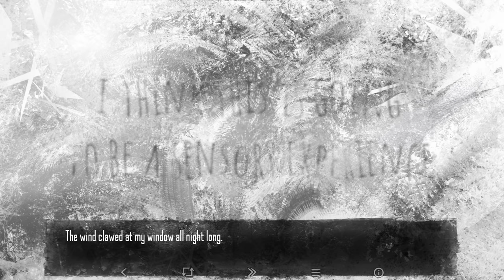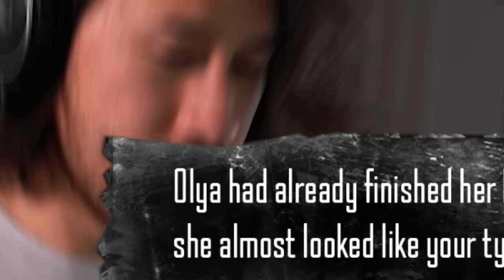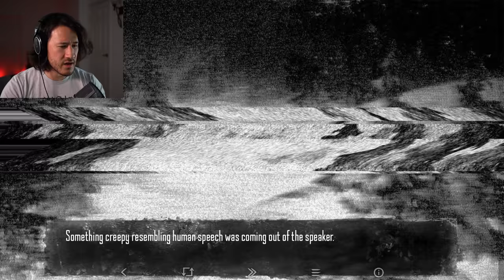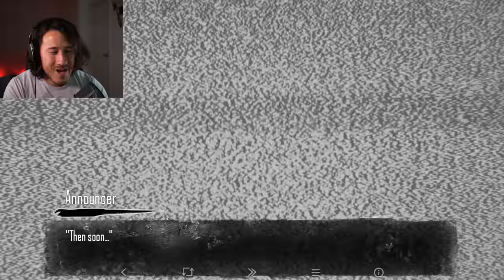YOU LEFT YOUR DOOR OPEN LAST NIGHT... | Tiny Bunny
Tiny Bunny is a terrifying tale about a family that lives on the edge of a haunted forest... Will they survive the winter?